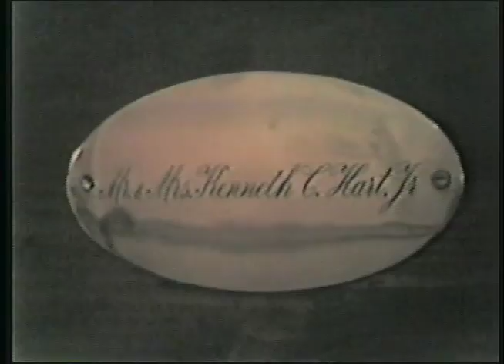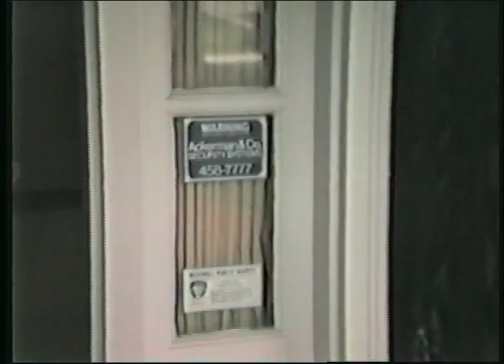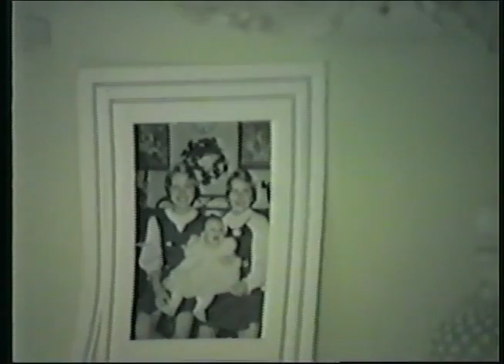Ken and Patricia Hart in Roswell, GA 1985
Ken and Patricia Hart's home in Roswell, GA circa 1985